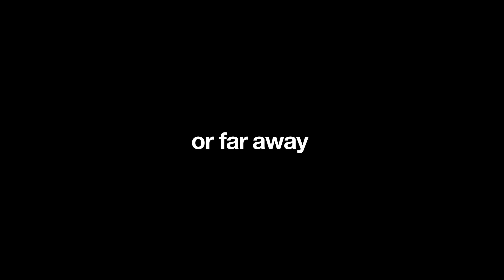Happy Mother's Day from Chalmers Jewelers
Thank you to all of the moms out there for your unconditional love. We appreciate you and your sacrifices. 💕